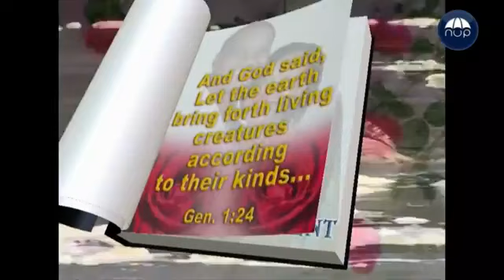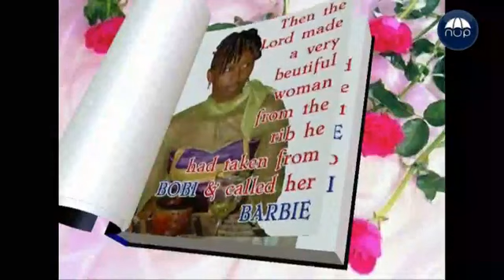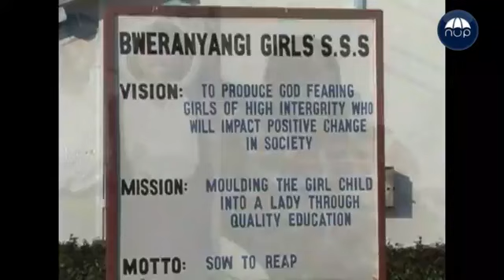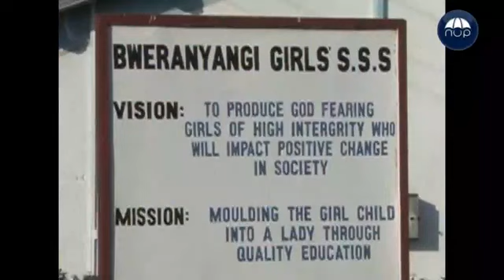Bobi Wine awasizza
Bobi